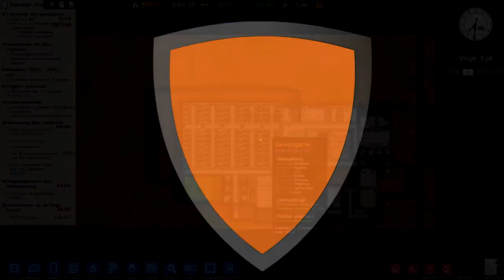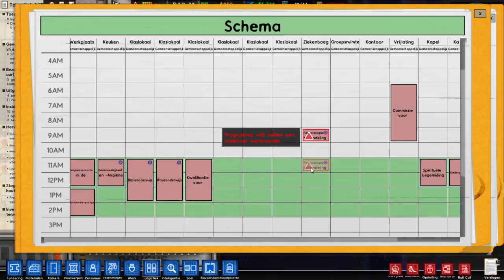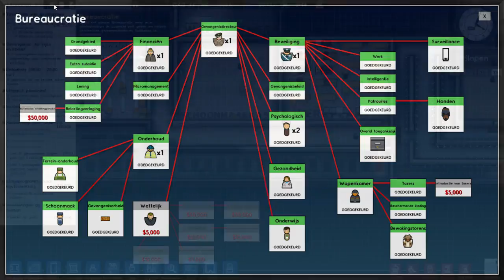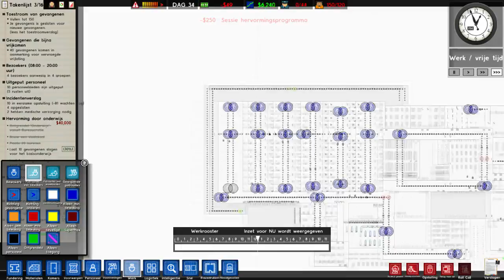Tunnels overal Prison Architect